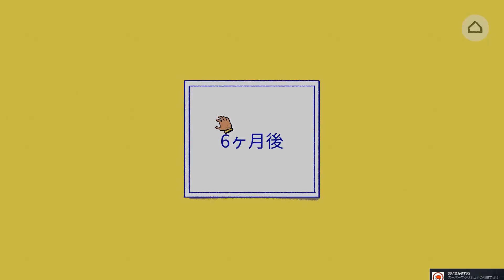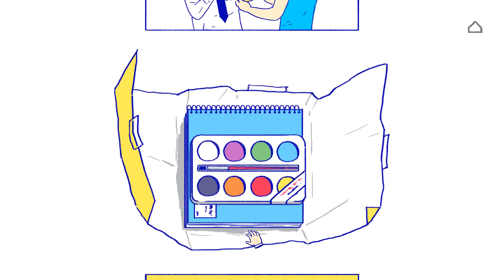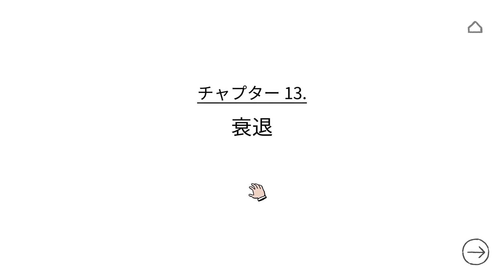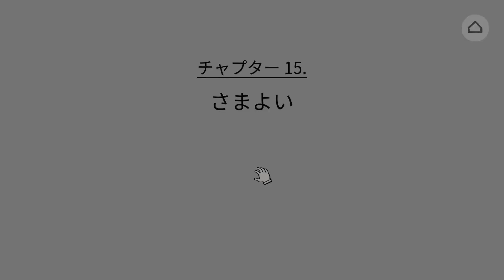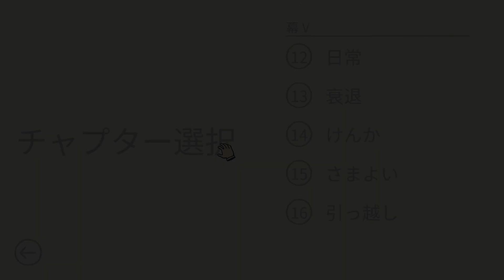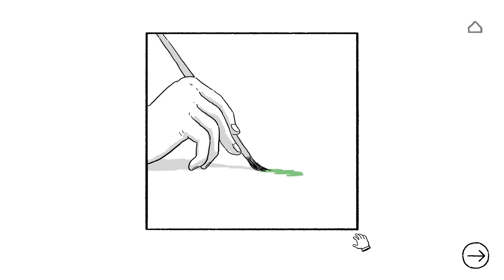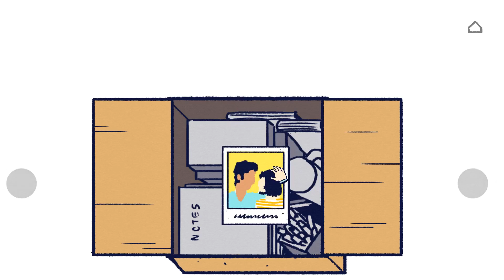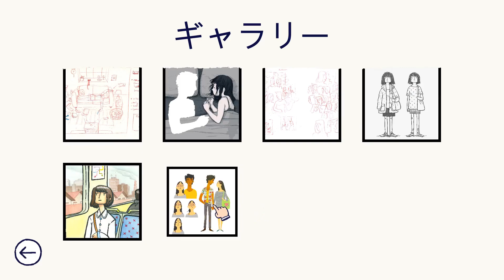【夢と現実】破局へと向かってしまった主人公の運命は・・・【Florence -フローレンス-】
このゲームに勇気を貰ったプレイヤーは絶対いるだろうな・・・